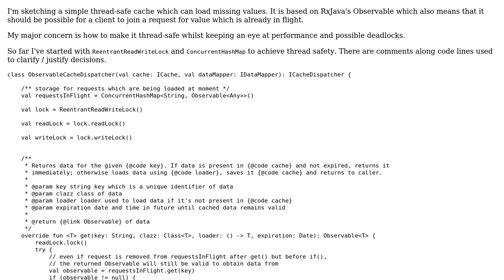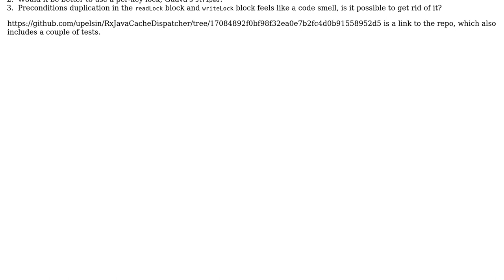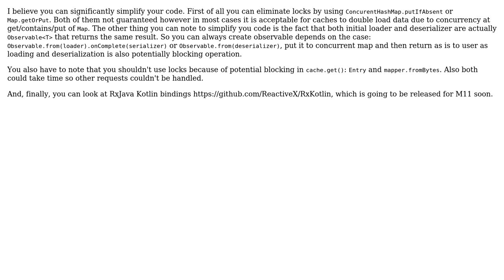Code Review: Simple thread-safe loading cache based on RxJava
With thanks & praise to God, and with thanks to the many people who have made this project possible! | Content (except music & images) licensed under CC BY-SA | Music | Images & others | With thanks to user Sergey Mashkov user Jamal user Alexey Dmitriev and the Stack Exchange Network Trademarks are property of their respective owners. You are responsible for your own actions.